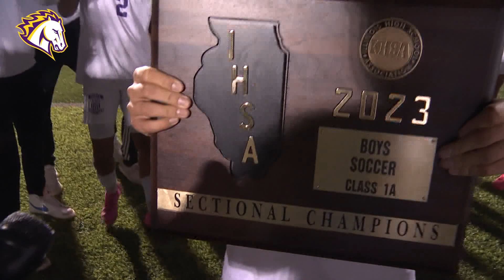CONGRATS, SECTIONAL CHAMPS! --- PCS SOCCER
NW ILLINOIS FCA ---   CHILLICOTHE, IL ---  THE PEORIA CHRISTIAN CHARGERS CELEBRATE AN IHSA 1A SECTIONAL SOCCER CHAMPIONSHIP.